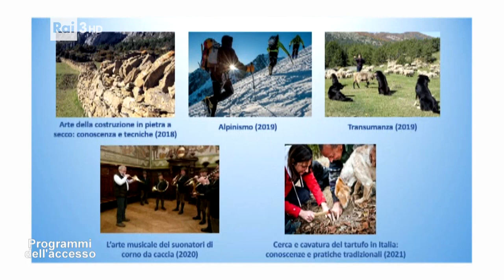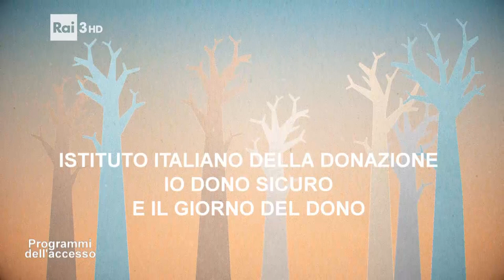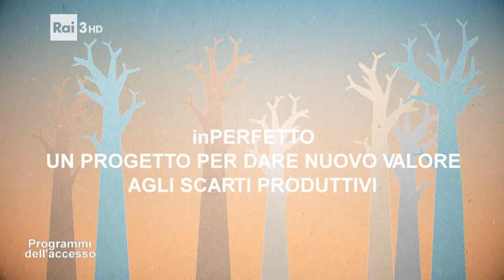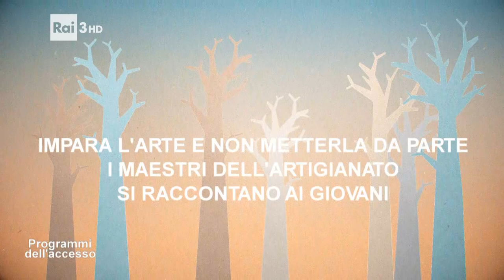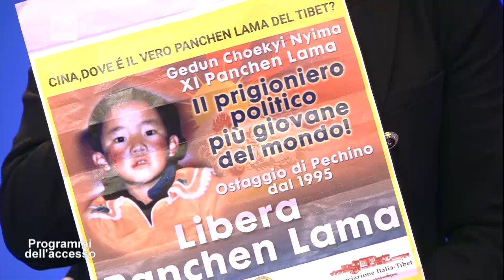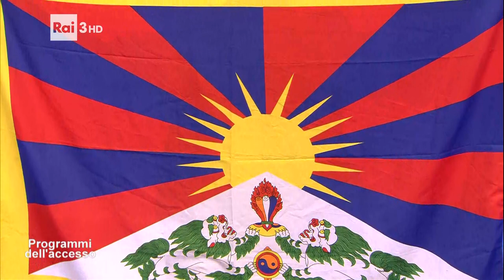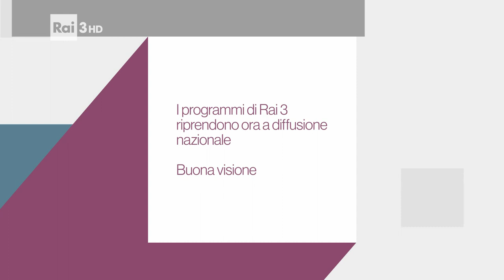I programmi dell'Accesso del 23 dicembre 2023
All'interno della trasmissione: Patrimonio immateriale, celebrazione dei 20 anni della Convenzione Unesco con Barbara Costabello ed Enrico Di Pietro del Club per l'Unesco; Istituto Italiano della Donazione - Io Dono Sicuro e il Giorno del Dono con Ornella Ponzoni, responsabile della comunicazione dell'Istituto Italiano della Donazione e Bruno Cavallo dell'AMMP; Sangano e il Progetto "Destinazione Terra 2100" con Alessandro Merletto e Alessia Cerchia, sindaco e assessora del Comune di Sangano; inPERFETTO un progettp per dare nuovo valore agli scarti produttivi con Vitaliano Alessio Stefanoni, responsabile comunicazione Cna Torino; Impara l'arte e non metterla da parte - I maestri dell'artigianato si raccontano ai giovani con Cristiano Gatti, Valentina Vittoretto, Artigiano Rammendo Invisibile e Filippo Russo, Titolare Economia Circolare; La questione tibetana con Tseten Longhin, presidente Comunità Tibetana